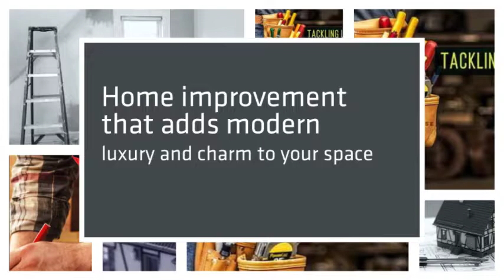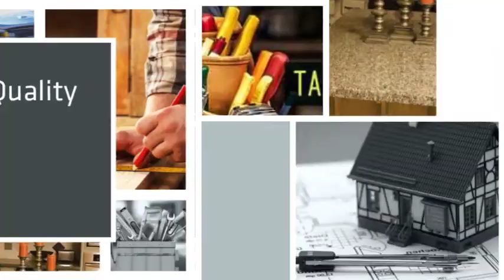Phelps Construction Inc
general contractor, landscape design, patios, retaining walls, hardscape